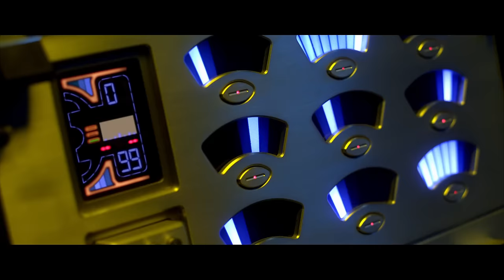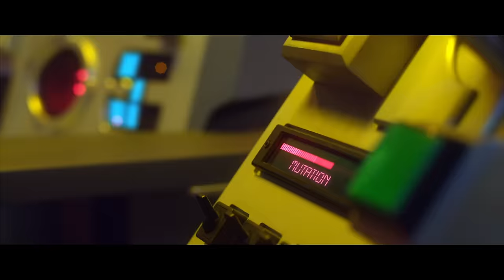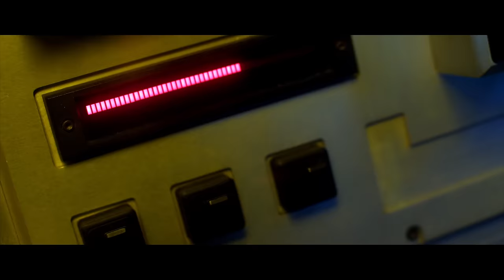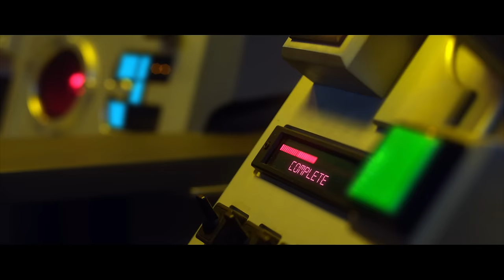FreeSol - Fascinated ft. Justin Timberlake, Timbaland